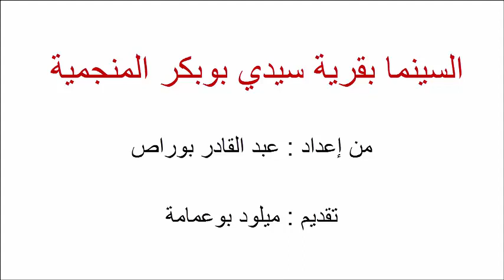السينما بقرية سيدي بوبكر المنجمية بإقليم جرادة